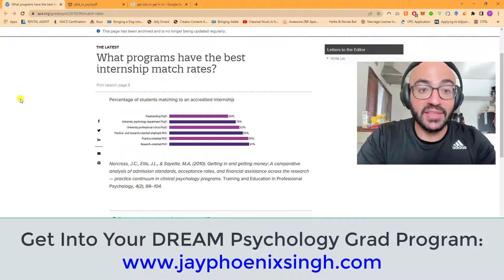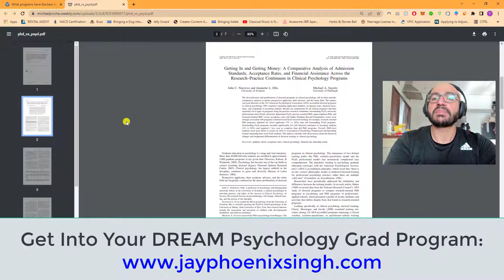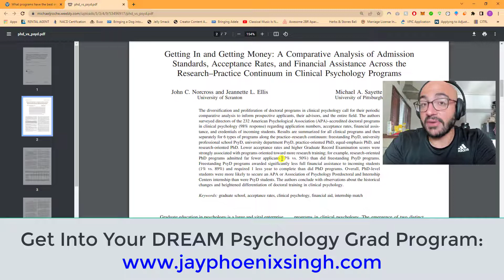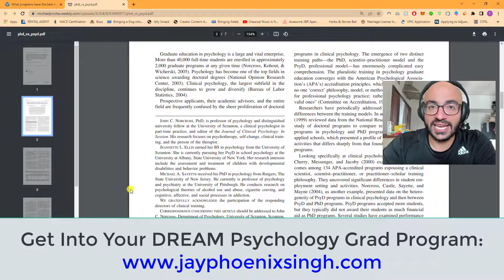Are PsyDs or PhDs Better? This metric says a lot...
Navigating Academia is your leading source for professional guidance on how to advance your career in academia. Hosted by internationally-renowned Cambridge and UPenn faculty member, Dr. Jay Phoenix Singh, this series provides practical advice for tackling the field’s biggest challenges.

ABOUT DR. SINGH

Jay Phoenix Singh, PhD, PhD is a Fulbright Scholar, faculty at both UPenn as well as Cambridge, and the internationally award-winning Founder of the Global Institute of Forensic Research (successful 2017 exit as CEO).

Author of over 75 peer-reviewed articles and books, he completed his graduate doctoral studies in psychiatry at the University of Oxford and clinical psychology at Universitat Konstanz. He was named the youngest tenured Full Professor in Norway in 2014 and, since this time, has become the only psychology professor to have lectured for all eight Ivy League universities (Harvard, Yale, Princeton, Columbia, Cornell, Brown, Dartmouth, UPenn) as well as both Oxford and Cambridge. Dr. Singh is a charismatic academic mentor and coach who uses evidence-based practices to improve the lives of academics of all levels.